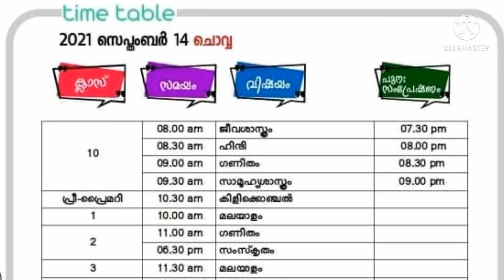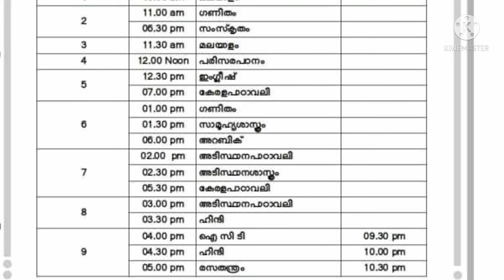സെപ്റ്റംബർ 14 Tomorrow's victers timetable | today timetable victers channel | kite victers |Sept 14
Victers Channel First bell timetable Tomorrow September 14 2021
Victers Channel tomorrow's timetable
Kite victers Frist Bell Timetable
today timetable victers channel
InfiniteEdu

timetable​ school opening date 2021 today